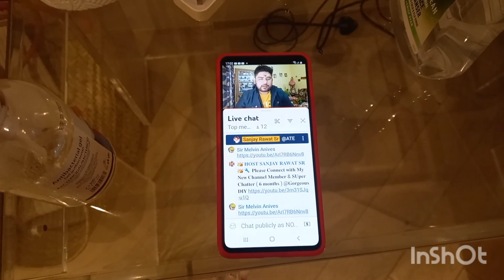NAGPAPALIT TAYO NANG BED SHEET